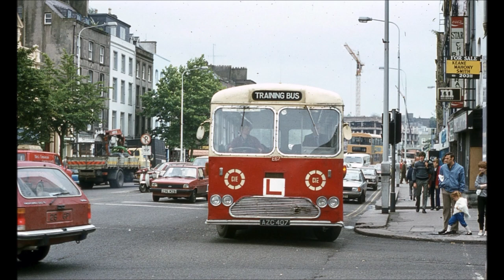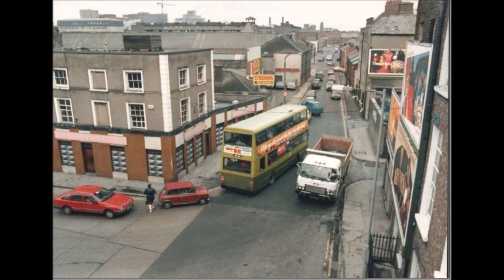Cork City a fascinating Journey the 1960's - 2000's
Another fascinating Journey from the 1960's to the 2000's due to being not being able to source enough photographs this time were only going as far as the 2000's It's very interesting to see how times have changed how people lived long ago and how vehicles have changed it's an interesting part of history... Cork City has seen many changes through the decades this video is intended to bring you on a journey through old times.

This is a slideshow of various photographs of Cork City
Photos from the 1960's 1970's 1980's 1990's 2000's